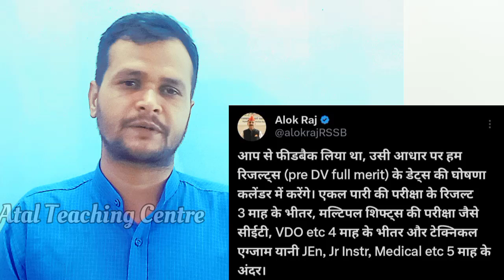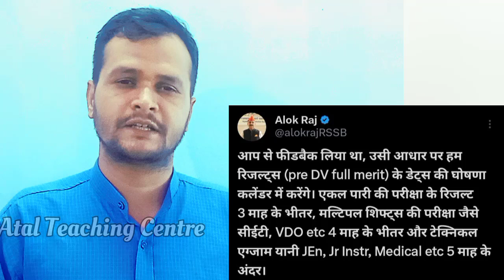कर्मचारी चयन बोर्ड का नया नवाचार l आगामी भर्तियों मे होगा बदलाव! Exam कलेंडर Result Date के साथ 🙏✌